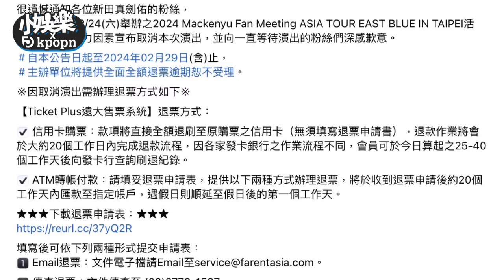【小娛樂】真人版「索隆」新田真劍佑不來了 疑耍大牌太嚴重?!見面會無預警喊卡!原因不明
聽說拍台綜的工作人員說
跟他工作是一種折磨
到底發什麼4啊!!!
大家覺得有可能嗎